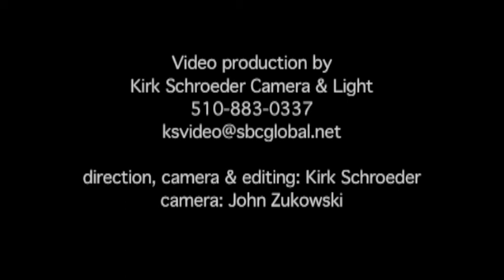The Tightrope Walker/World is Best Forgotten ~ Nanos Operetta (featuring Nils Frykdahl) / inkBoat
A selection from "Our Breath is as Thin as a Hummingbird's Spine"

Music & Lyrics: Nanos Operetta

Vocals: Nils Frykdahl (Sleepytime Gorilla Museum, Faun Fables)

Movement: inkBoat